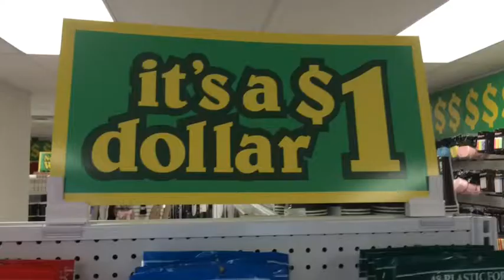Pax Square Dollar Store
Where everything is a dollar The affordable dollar store